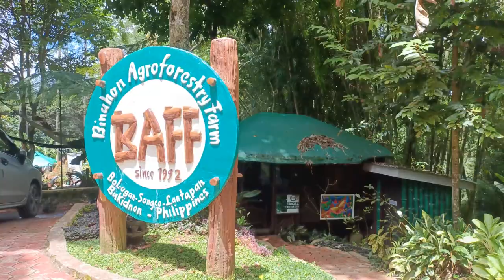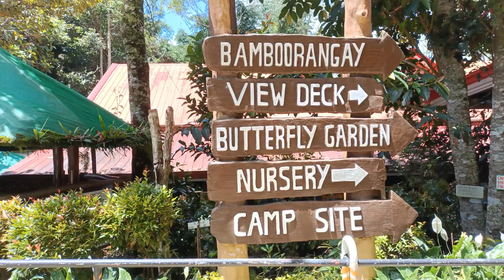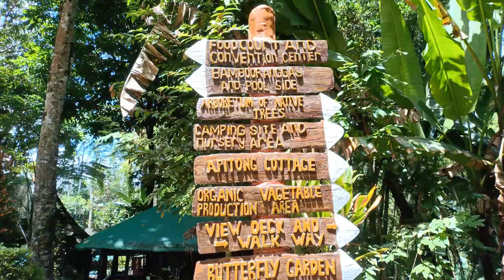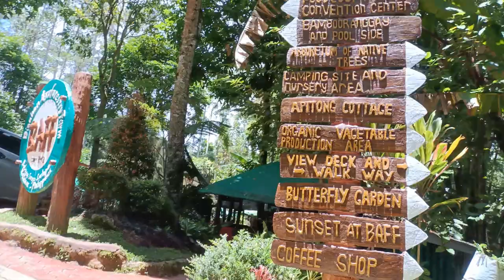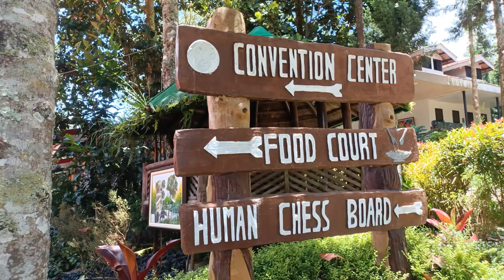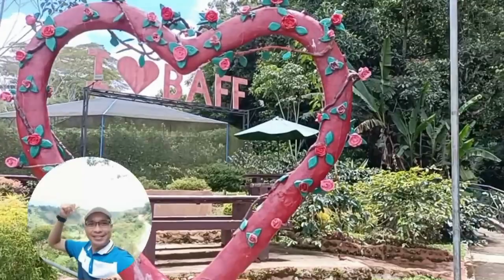The BAFF || Binahon Agroforestry Farm || Lantapan, Bukidnon, Philippines || Brader MomentsTV🌱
Binahon Agroforestry Farm (BAFF) is a model upland farm that practices sustainable ecological agriculture. On the farm, one can learn and experience the application of different farming systems for the purpose of production as well as conservation. The BAFF caters to our visitor's needs, they offered some services including food, accommodation, camping, and leisure activities, among others.
This channel is for a cause for me to help and reach out to people who are in need of help. Thank you so much and keep safe everyone.
I am very much willing to accept and appreciate all your effort and help for my mission of helping out those who are in need.